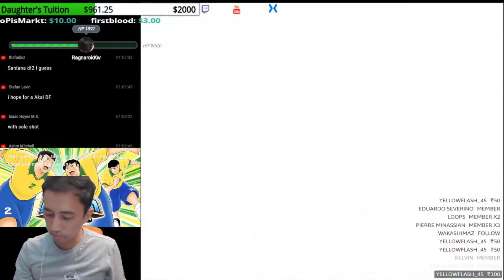Captain Tsubasa Dream Team ALBERTO & CASA GRANDE DREAM COLLECTION HIGHLIGHTS PART 1! キャプテン翼 足球小將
discord LooP5#1956

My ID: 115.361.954